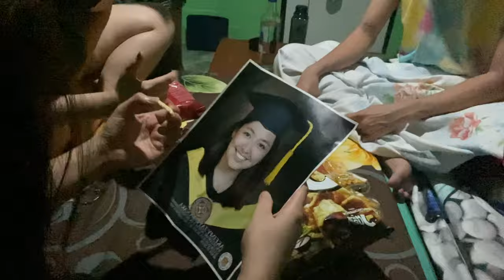BATANGAS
IG & Tiktok: sahvyko